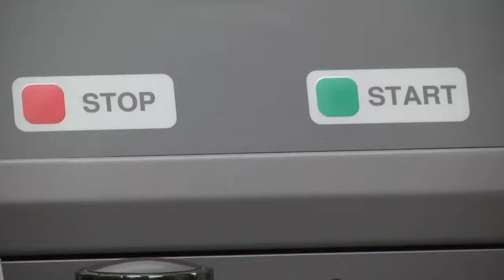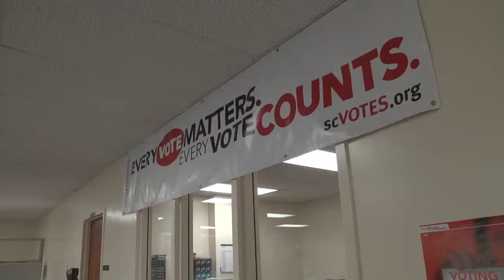Richland County prepares for November election